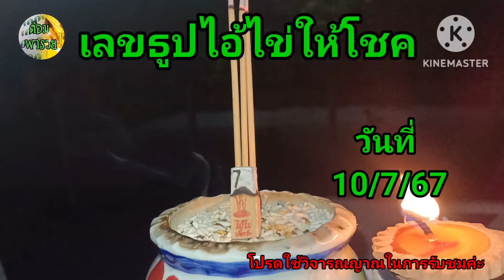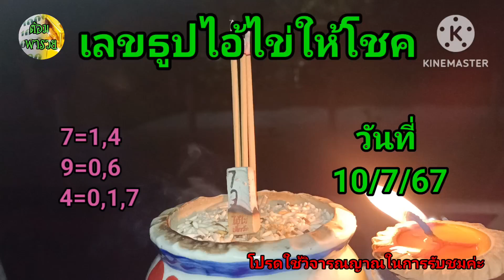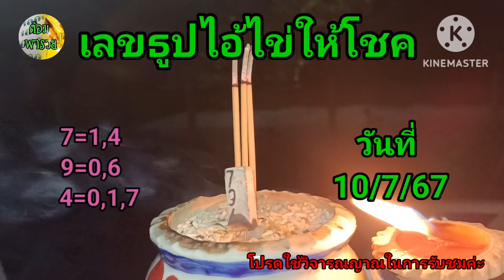10 กรกฎาคม ค.ศ. 2024